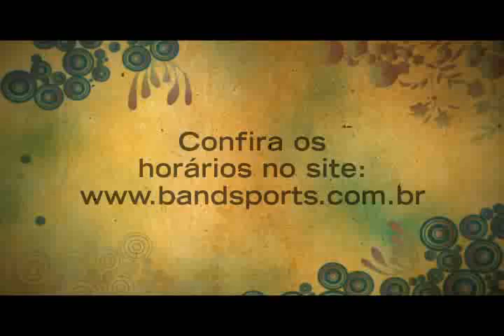Desafio 600k - 3/3